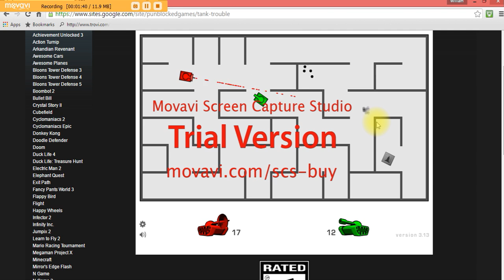tank trouble part 6